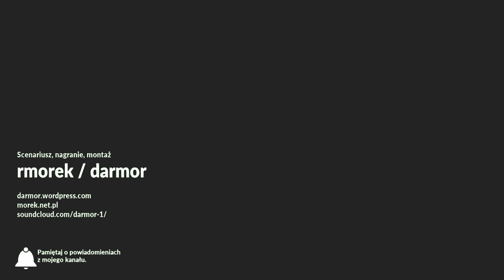Vlog #21, Historia, moja Mama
Co myślę, mówię i robię, czyli vlog nie ma celowej cykliczności i emisja filmu następuje od czasu do czasu. Kiedy jakiś temat mojego życia wydaje się być ciekawy, a takim są studiowanie, moje wędrówki po Puszczy Kampinoskiej i nie tylko.

Tym razem o mojej Mamie, florecistce, kadrowiczce, siostrze Jerzego Pawłowskiego. Przemyślenie przy grobie, przemyślenia o tych wszystkich nieopowiedzianych i zapomnianych opowieściach. Często orientujemy się kiedy jest już za późno by nagrać albo spisać opowieść.

Ten film możesz wyszukać używając słów:

morek: vlog
vlog: historia